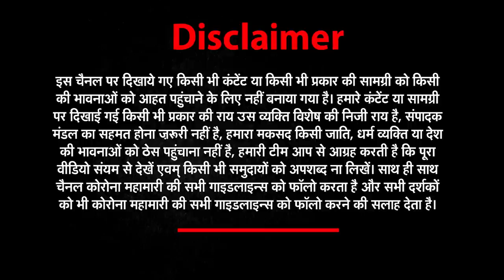CM से PM तक की जा सकती है कुर्सी, CBI ने कर दिया ये खेल! | Latest News | Delhi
2024 चुनाव से पहले CBI ने दे दिया तगड़ा झटका!